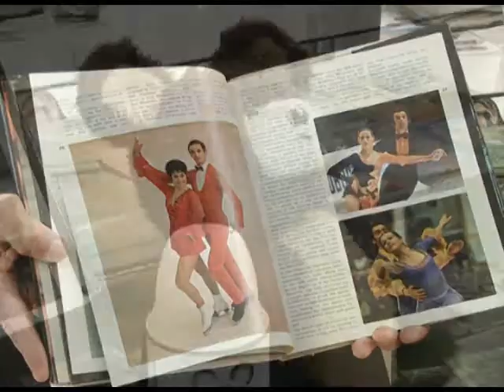В Сочи состоялась встреча с дарителями. Новости 24 Сочи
Сегодня в музее спортивной славы состоялась встреча с дарителями. Во время олимпиады его экспозиции пользовались большой популярностью. Музей посетило около 15 тысяч человек, некоторые из них решили увеличить фонд музея и подарили вещи которые так или иначе относятся к Олимпиаде.
Сочи. Новости.
Телеканал Эфкате.